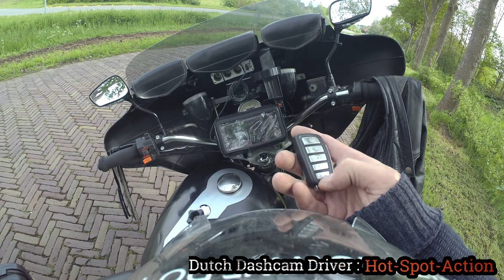Today's ride : Picking up my Birthday present Aprilia Classic 50 1992 Custom